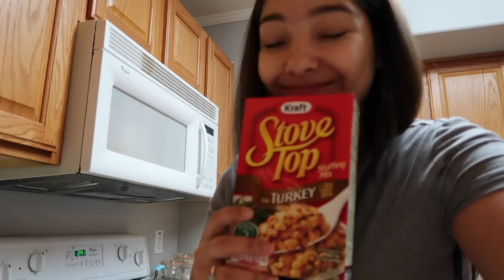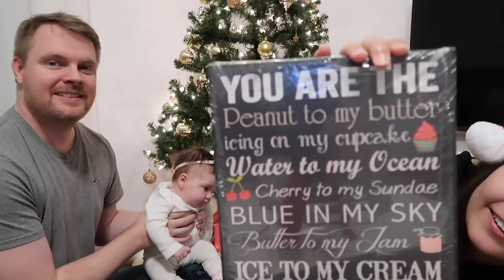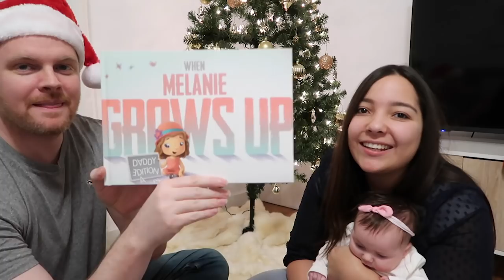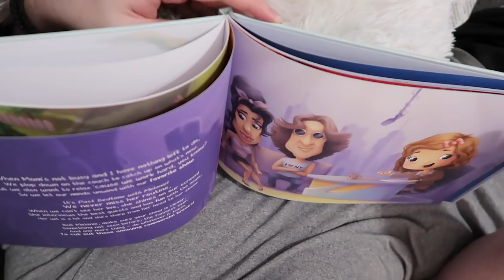Fazendo a mala do bebê pra primeira viagem de aviao